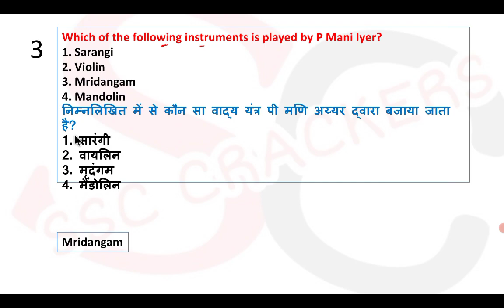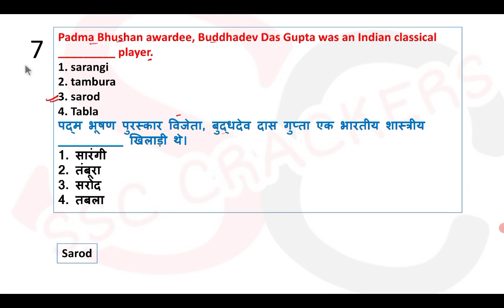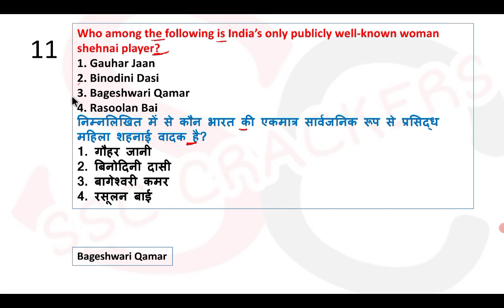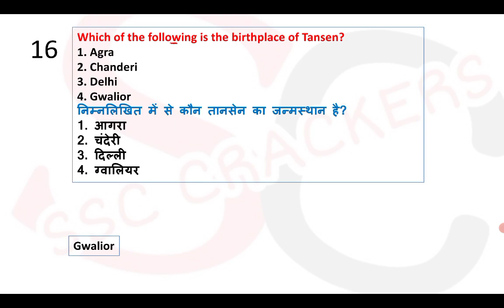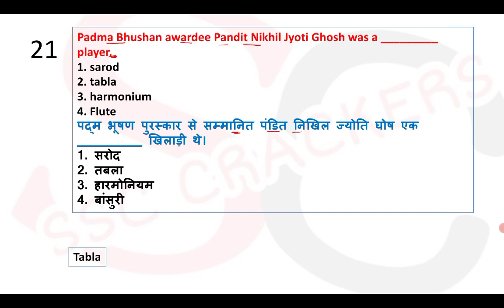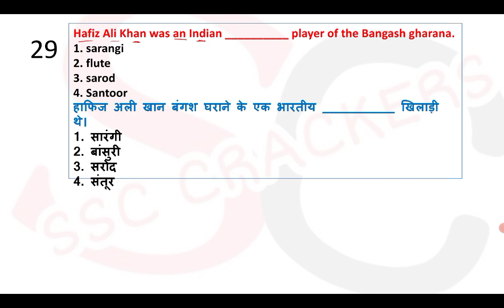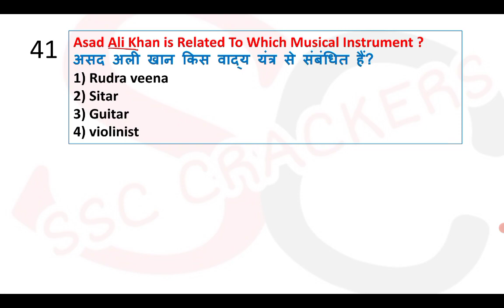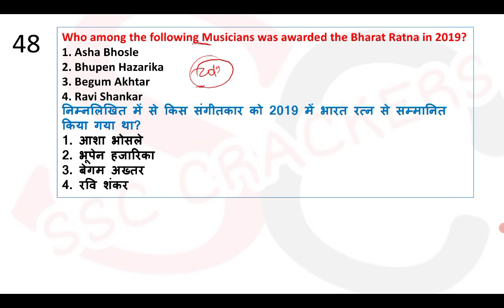Musical Instrument & Related Musician | TCS Asked Questions TOP 50 MCQ | SSC Phase-X, RRC & Group-D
Musical Instrument & Related Musician | TCS Asked Questions TOP 50 MCQ | SSC Phase-X, RRC & Group-D | Head Constable Exam